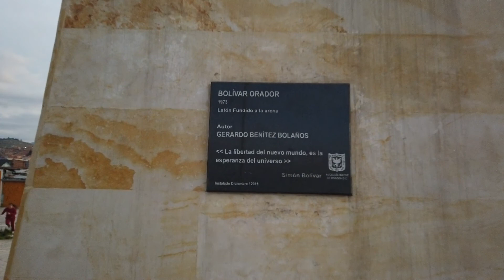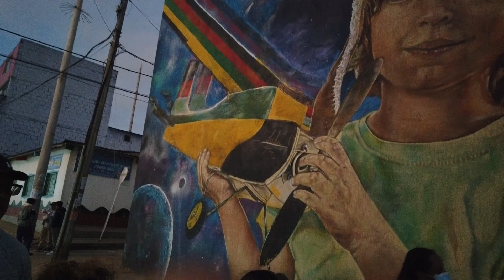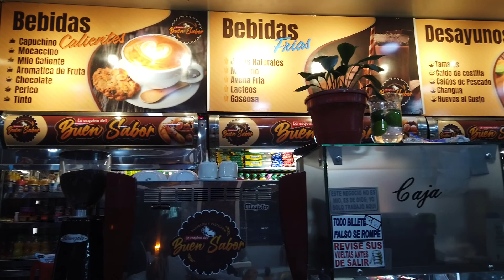💰🚨 Top Cryptocurrency Trends For 2022🚀🌑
Have you seen the Gemini app? Try it using my code and we'll each get $10 USD of Bitcoin.

to sign up for Crypto.com and we both get $25 USD :)

Royal Q intelligent quantitative system, the full English name of Royal Quantitative, is a system that focuses on artificial intelligence quantitative trading.

Welcome to LEARN CRYPTO TV; Your Weekly Digital Currency Update.  I look forward to assisting you in your Crypto Investing future.